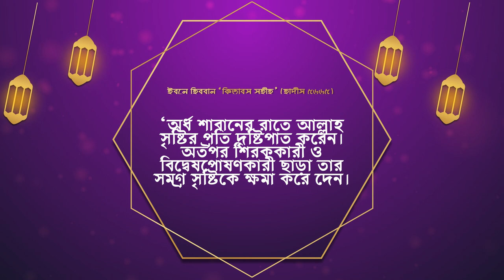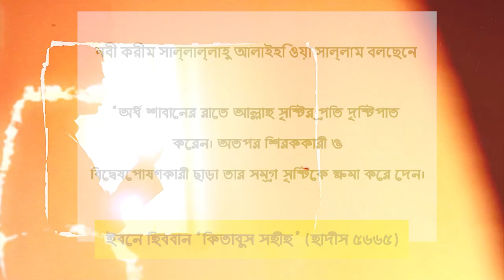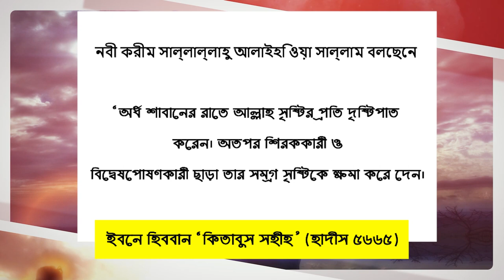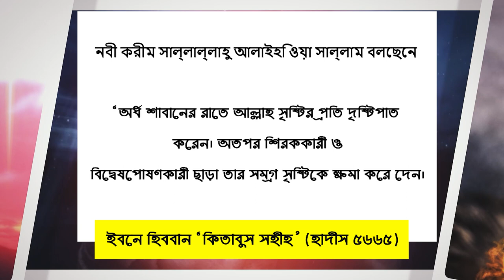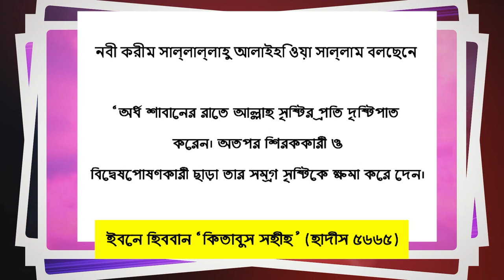শবে বরাতে রাতে আমল ইবাদত করেও যারা ক্ষমা পাবে না shob e barat amol ibadat sunnah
শবে বরাতের নামাজের নিয়ম,
শবে বরাত শবে মেরাজ কবে,
শবে বরাত নামাজ কত রাকাত,
শবে বরাত আরিফ বিন হাবিব,
শবে বরাত আব্দুর রাজ্জাক বিন ইউসুফ,
শবে বরাত সম্পর্কে আলোচনা,
শবে বরাত নিয়ে আলোচনা,
শবে বরাত ওলিপুরী,
শবে বরাতের ওয়াজ হাফিজুর রহমান,
শবে বরাত সম্পর্কে ওয়াজ,
খুশির বারাত নিয়ে শবে বরাত,
খুশির বারাত নিয়ে শবে বরাত গজল,
শবে বরাত জায়েজ কিনা,
শবে বরাত দেলোয়ার হোসেন সাঈদী,
শবে বরাতের দলিল,
শবে বরাত নামাজের নিয়ম,
শবে বরাত নামাজ কবে,
শবে বরাত নামাজ কিভাবে পড়বে,
শবে বরাত নামাজ কয় রাকাত,
শবে বরাত নিয়ে বাহাস,
শবে বরাত নামাজ,
শবে বরাত পালন করা যাবে কিনা,
শবে বরাত পালনের নিয়ম,
শবে বরাত কেন পালন করা হয়,
শবে বরাতের ফজিলত মুফতি আরিফ বিন হাবিব,
শবে বরাতের ফজিলত ও আমল,
শবে বরাত ফজিলত,
শবে বরাত ফজিলত ও আমল,
শবে বরাতের বয়ান,
শবে বরাত কি বিদআত,
শবে বরাতের মোনাজাত,
শবে বরাত কি মাসে,
শবে বরাতের নামাজের মোনাজাত,
শবে মেরাজ শবে বরাত,
শবে মেরাজ শবে বরাত কবে,
শবে বরাতের রোজা আছে কিনা,
শবে বরাতের রোজা কবে,
শবে বরাতের রাত,
শবে বরাতের রাত কবে,
শবে বরাতের রোজা কত তারিখ,
শবে বরাতের রাতের ওয়াজ,
শবে বরাতের রোজার নিয়ত,
শবে বরাতের রোজা রাখা যাবে,
শবে বরাত শবে কদর,
শবে বরাত শবে মেরাজ,
শবে বরাত সম্পর্কে জানতে চাই,
শবে বরাত সম্পর্কে হাদিস,
শবে বরাত সম্পর্কে কোরআনের আয়াত,
শবে বরাত সম্পর্কে সাঈদী,
শবে বরাতে হালুয়া রুটি খাওয়া যাবে কি